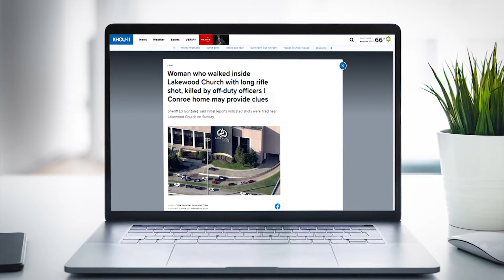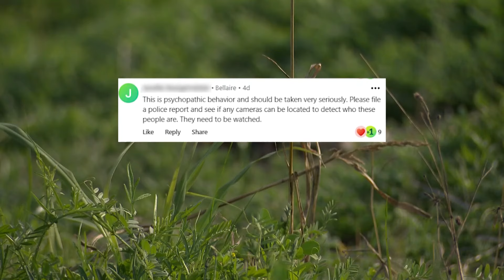What's causing dead ducks to show up along southeast Houston bayou?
Nearly a dozen dead ducks were found along Sims Bayou in southeast Houston. Those who found them believe they were mutilated.